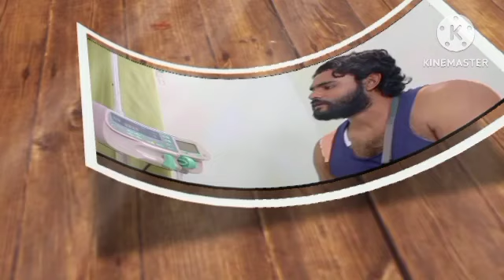Kiyadenna adare tharam ||කියාදෙන්න ආදරේ තරම් || Sirasa tv live today